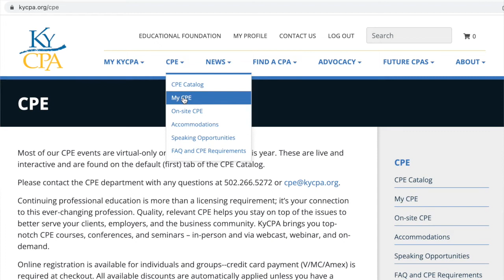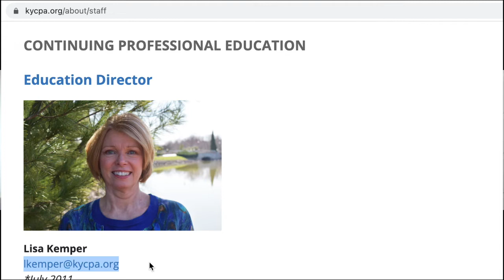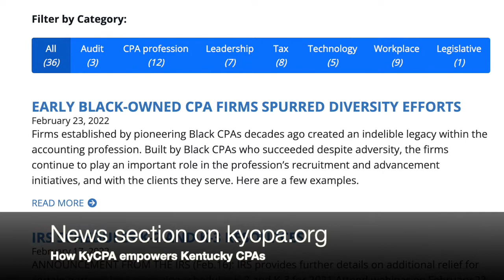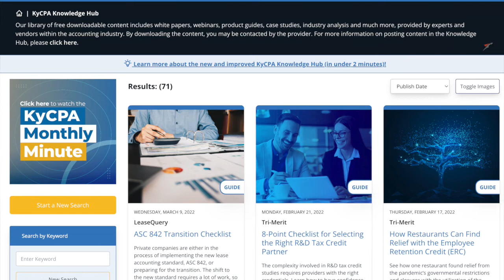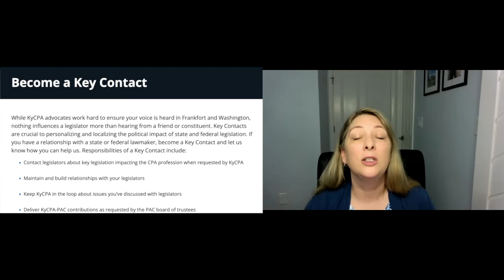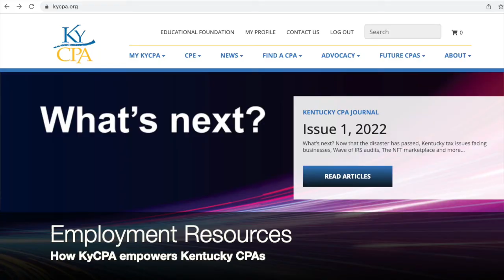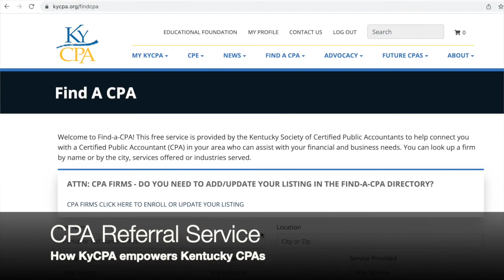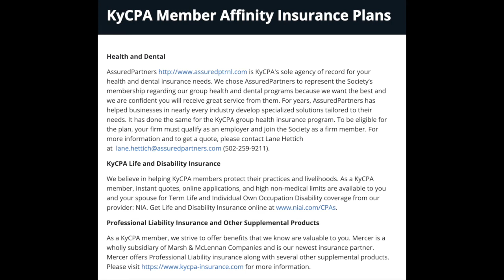KyCPA Behind the Numbers: How KyCPA empowers Kentucky CPAs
In this episode we discuss how the Kentucky Society of CPAs (KyCPA) empowers Kentucky CPAs.

We also introduce our new Membership Coordinator, Brittany McGill.